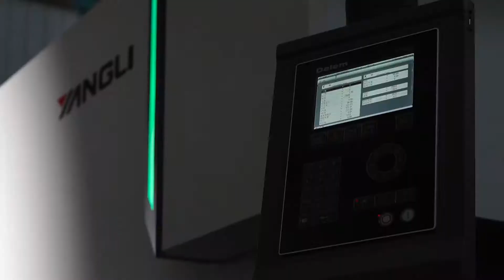PB model press brake